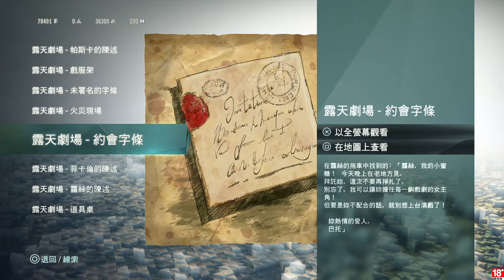千鳥の「刺客教條：大革命 - 雅克‧德莫萊的悲劇」EP.57 水瓶座 & 塞維利亞的理髮師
偵探好難當…

固定開台時間 每周五、六、日 23:00 - 25:00